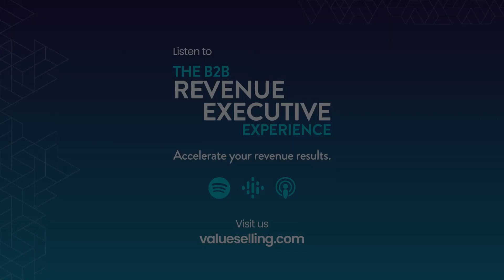Episode 297: The Powerful Intersection of ABM and RevOps with Lorena Morales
Companies constantly seek new strategies to drive growth and increase revenue.

In today's ever-evolving business landscape, two approaches have gained significant traction in recent years: account-based marketing (ABM) and revenue operations (RevOps).

But how does their interaction help to pull in the revenue?

The synergy between ABM and RevOps creates a revenue pull by aligning strategies, optimizing processes, and leveraging AI intelligently.

To explain how these approaches can be used to drive revenue, we have Lorena Morales, Director of Global Digital Marketing Revenue Operations at JLL.